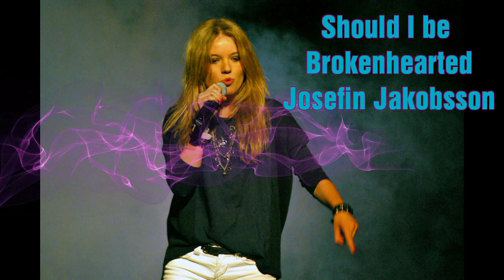OSC2011 Josefin Jakobsson "Should I be Brokenhearted" (original song)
Josefin Jakobsson sjunger "Should I be brokenhearted"  originalsång skriven av Rasmus Eriksson. Backing arrangerad och producerad av Dick Örnå, Studio GMP.